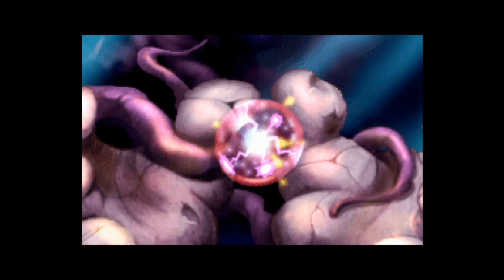Rayman 1 parte 1 - versão pc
Rayman versão PC